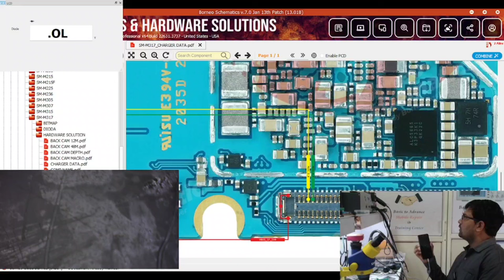Samsung M31s Slowly Charging Usb Errors Full Solutions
🙏🙏 Wellcome 🙏🙏
📱PHONEWAY TECHNICAL INSTITUTE BHOPAL M.P.🇮🇳

📱मोबाइल रिपेयरिंग ट्रेनिंग सेंटर📚

📚5G MOBILE DEEP KNOWLEDGE

🔥ALL BRAND STEP BY STEP ALL SECTION DEAD NETWORK📱

📚LETEST BOOT SEQUENCE
5G MOBILE BOOT SEQUENCE

📚 Basic To Advance Mobile Repair Training Hardware Soft Emmc UFS Schametic Folt Finding Dual Daker Black and White Pested CPU

🔥📱Live Practical 👌✅

👉Address
PHONEWAY TECHNICAL INSTITUTE
401-A 4th FLOOR SAGAR HIGH STREET
AYODHYA BYPASS BHOPAL NEAR D MART MALL BHOPAL M.P. 462041

Railway stations
(1)-Bhopal junction (BPL)
(2)-Sant Hirdaram Nagar (SHRN)
(3)-Rani Kamalapati (RKMP)